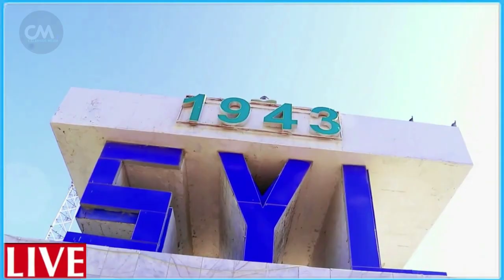DEG DEG Hoobiyayaal lagu Garaacay Villa somaliya Shabaab La halaagay indhoole si arxan daran lodilay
DEG DEG Hoobiyayaal lagu Garaacay Villa somaliya Shabaab La halaagay indhoole si arxan daran lodilay xog culus, 7 hoobiye oo lagu garaacay xarunta madaxtooyada iyo xasan sheekh oo hurdi waayay